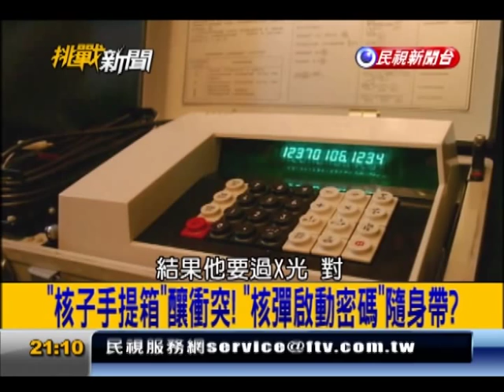2013.03.29【挑戰新聞】行凶"兩版本"! 媽媽嘴雙屍案 猶如連續劇!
雙屍案尋獲凶刀 謝依涵一人逞兇犯案?
愛.謊言.錄影帶 八里凶殺案情大逆轉!
民國74年凶案 不孕婦人連續毒殺鄰童!
"核子手提箱"釀衝突! "核彈啟動密碼"隨身帶?
保護"核子手提箱" 蒲亭隨扈大鬧南非!
揭密! "黃金認證"啟動核子手提箱 內藏...?
核子手提箱 授權核武使用的潘朵拉之盒?
法國"核按鈕"藏地窖? 銅牆鐵壁守護"足球"!
"潛艇洞庫"曝光! 海南島祕藏攻擊性核潛艇!
激怒北韓! 美B-2匿蹤轟炸機現身朝鮮半島!
能避雷達.攜帶核武 B-2空中黑色幽靈揭秘!
修很大! 北朝鮮軍演照片 軍艦5艘變8艘?
打穿敵方堡壘? 南韓將啟用GBU-28雷導炸彈!
戰雲蠢動? 朝鮮半島局劫暗潮洶湧 難臆測!
北朝鮮屢屢放話備戰 金正恩搶盡國際版面!
台灣關係法 美國並無出兵助台義務?
"美國無出兵助台義務" 兩岸危機台灣靠自己?
谷歌街景車捉影 福島核災荒蕪鬼域現形!
"等不到主人的動物們" 福島孤獨生靈的悲鳴!